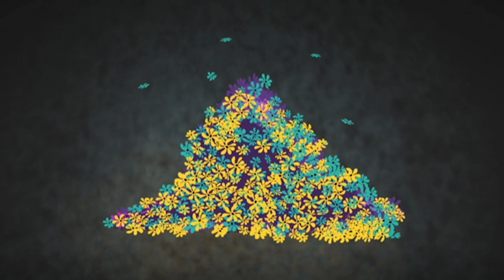Ruby Gloom: Frank and Len: Unplugged - Ep.36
In this ‘rockumentary’ we get a behind the scenes, and in front of the lens, look at the popular band ‘RIP’. Unfortunately the hard facts hit a soft spot between the duo and they each decide to go solo. The gang not only has to assist Misery with her documentary  debut,  but they also have to ‘save the band’.